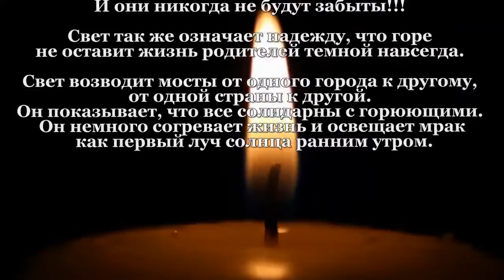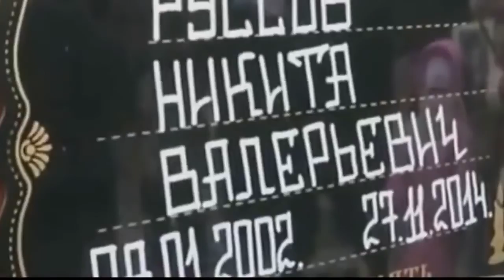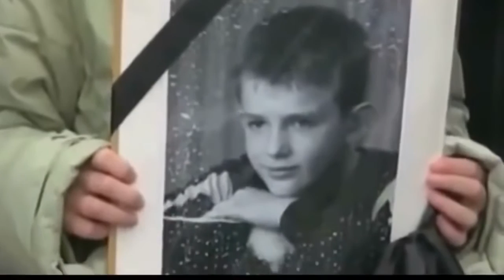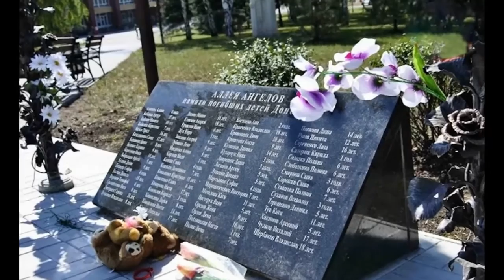Mourn and remember... Kids of Donbass